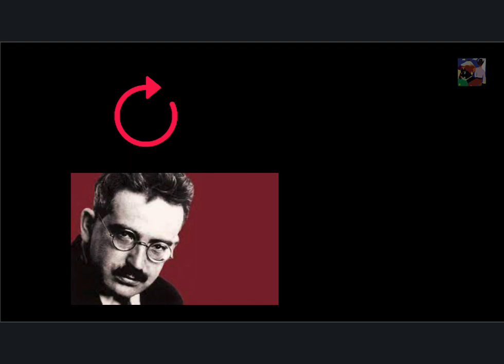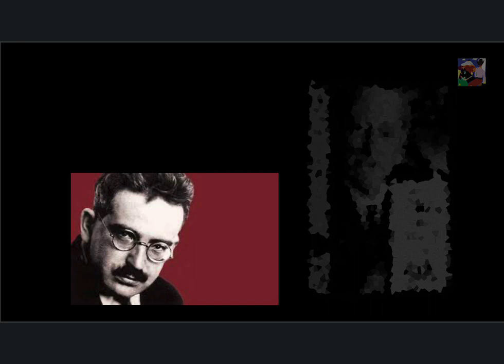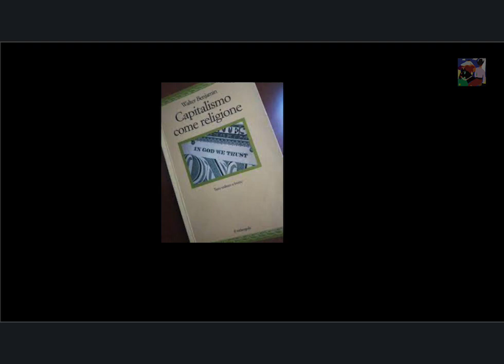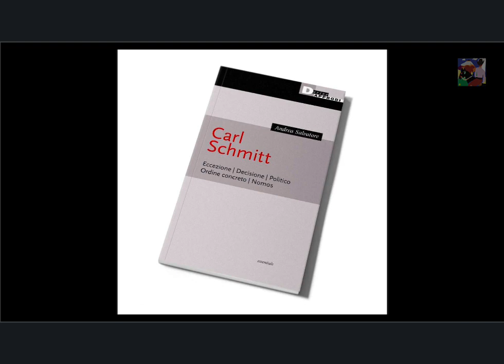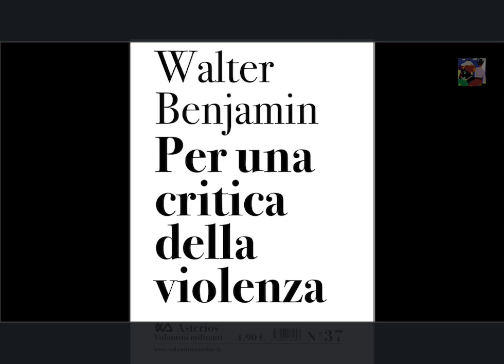Benjamin e Carl Schmitt su Teologia Politica [ Carlo Galli] P. 1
Non esiste progresso nella modernità ma solo violenza mitica sulla nuda vita, l angelo del progresso ha dietro di se solo rovine.
Non il proletariato ma Dio.